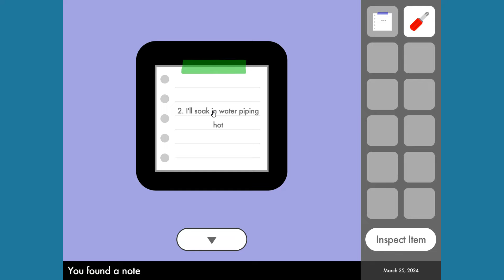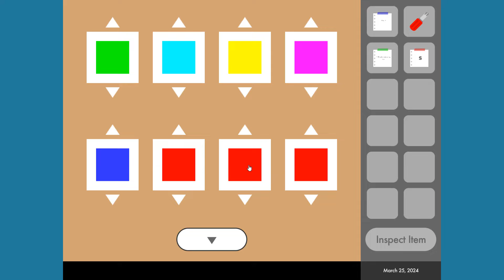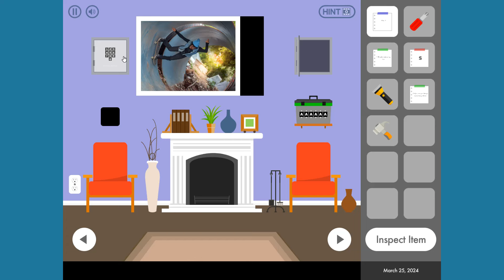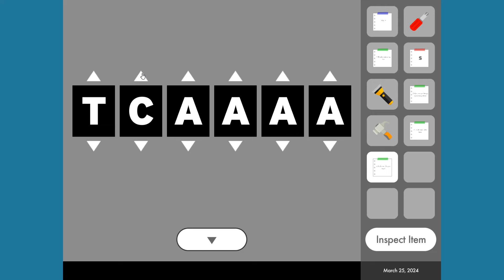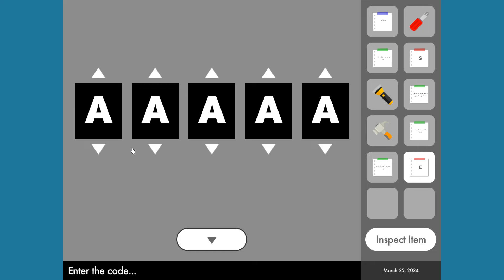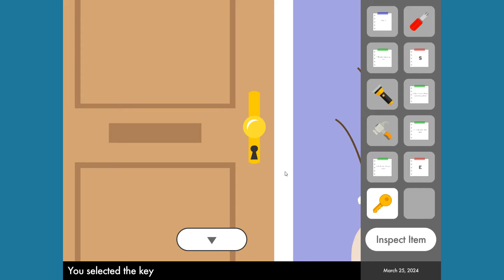Daily Room Escape 25 March Walkthrough